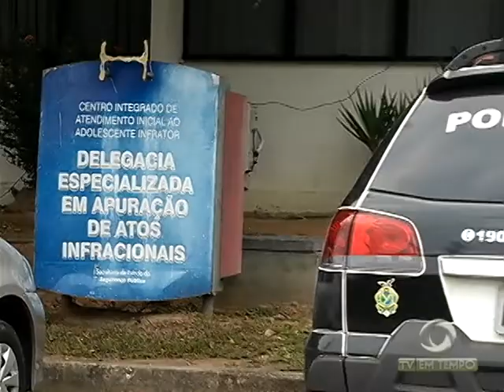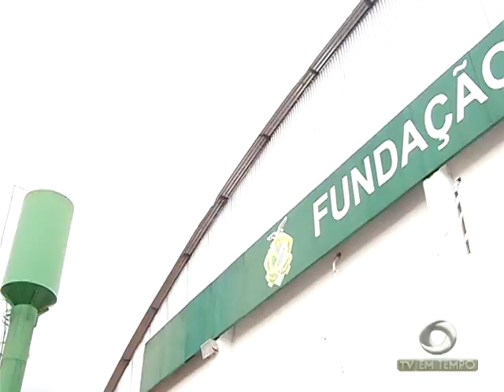Amazonas mantém estoque de vacina contra febre amarela, mas procura tem sido baixa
01º BLOCO JORNAL 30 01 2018 - Amazonas mantém estoque de vacina contra febre amarela, mas procura tem sido baixa